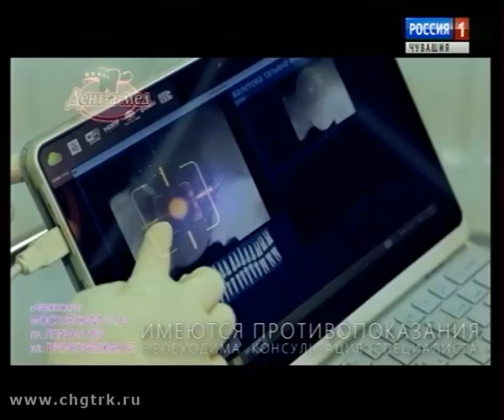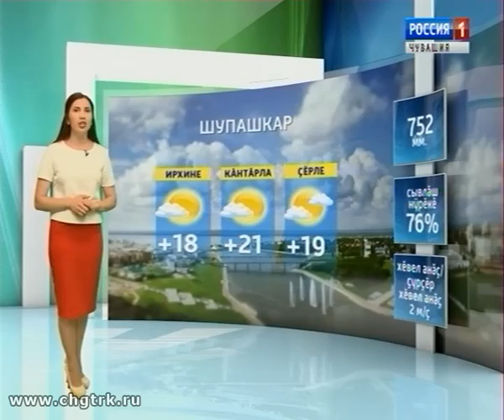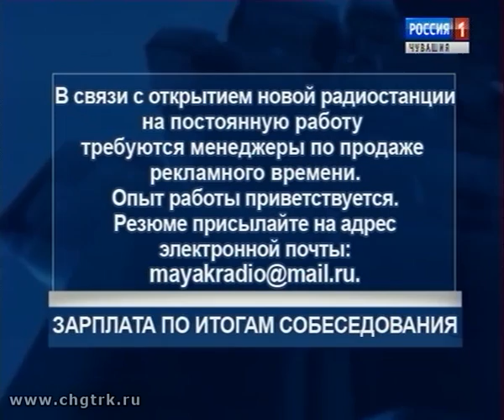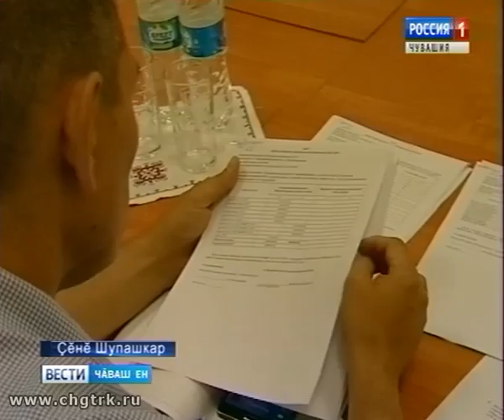Вести Чăваш ен. Вечерний выпуск 19.07.2017